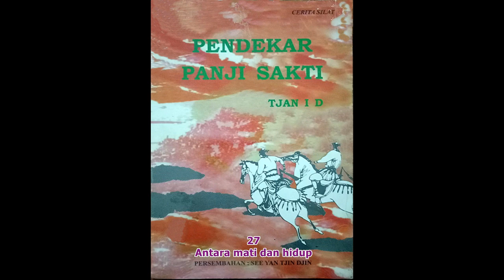Seri Cerita Silat Pendekar Panji Sakti Jilid 27